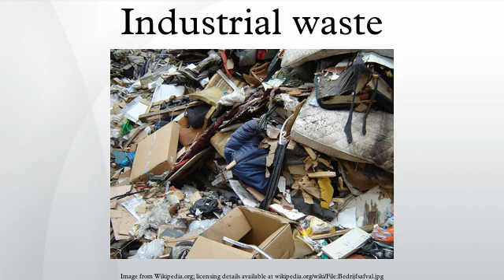Industrial waste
Industrial waste is the waste produced by industrial activity which includes any material that is rendered useless during a manufacturing process such as that of factories, mills and mining operations or excavation. It has existed since the outset of the industrial revolution. Some examples of industrial waste are chemical solvents, paints, sand paper, paper products, industrial by-products, metals, and radioactive wastes.
Toxic waste, chemical waste, industrial solid waste and municipal solid waste are designations of industrial waste. Sewage treatment plants can treat some industrial wastes, i.e. those consisting of conventional pollutants such as biochemical oxygen demand (BOD). Industrial wastes containing toxic pollutants require specialized treatment systems. (See Industrial wastewater treatment).